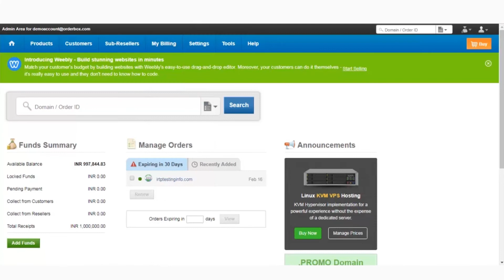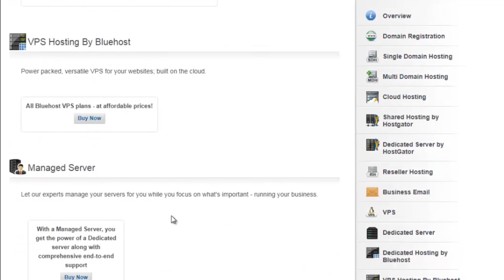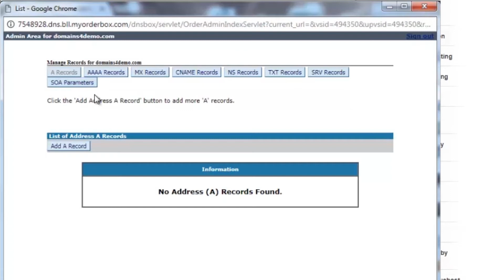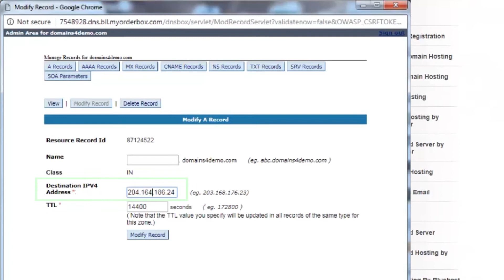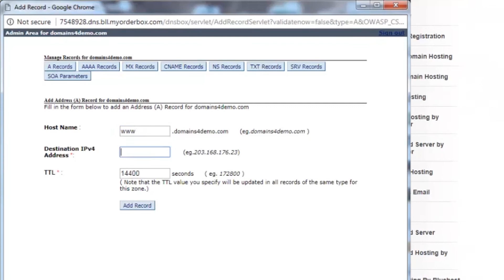How to manage DNS Records for Domain | ResellerClub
The domain name system (DNS) is a central part of the internet that maps a domain name say
tshirt.com, to a physical IP address. It is a naming system that allows you to direct a domain name to the web server that is hosting that particular domain name’s content.
Computers and other connected network devices on the internet have an Internet protocol (IP) address made up of numbers that accepts your request and routes you to the site you are trying to reach. DNS is basically a protocol within a set of standards on how computers exchange data on the internet

Domain name registrars usually provide easy tools to help manage DNS records of a domain name where you can easily point your domain name to a name server. The Orderbox DNS zone for the domain will only be active if it is pointed to our Reseller account fully branded or partially branded name servers.

The domain name system makes it easy to remember the domain names of a websites instead  of the complicated numeric IP address. It facilitates ease for the website owners to change the web hosts and servers without the need for changing the domain name.Sometimes a website owner might register a domain name elsewhere and host a website on another service, in that case he can simply manage DNS record and point it under the new web hosts name.

Before you manage DNS records for domain name, it is important for you to check the name servers. It’s the name servers that decide the active DNS zone for a domain. If your domain name is not using our Fully/ Partially branded name servers then you need to contact the name server provider and manage DNS records required in their DNS zone.

You can manage DNS records for your domain names if you change the services for your website and emails. For all the domains that are using ResellerClub nameservers, you can refer to the following steps to know how to manage DNS records:

Click on Products →Select List all orders → Click on the domain name
Scroll down to DNS Management → Click on Manage DNS

These steps will now help you log into the dns zone, where you can manage DNS records by adding or editing the following mentioned records :
-  A records connects an IP address to a new host
-  AAAA records maps a hostname to an IPV6 address
- CNAME records is used to associate new subdomains with an existing domain name DNS record.
- MX record is a list of mail exchange servers that are used for a domain name.
- TXT record is used to insert any text into the DNS Record for a domain name.
- SRV record is used to define a TCP service on which the domain name operates.
- SOA record stores important information related to the domain name like when was the it last updated and more.
-NIS record indicates the name server associated with the domain name.

Through the DNS panel you will now be able to add / modify / delete the records provided by your hosting provider., thus making it simple to manage DNS records for your domain name. The ResellerClub DNS panel facilitates ease in managing your DNS records of your existing domain names. You can also easily regsiter new domain names at ResellerClub

About ResellerClub
ResellerClub )was founded with the objective of offering domain names and hosting products to Web Designers, Developers and Web Hosts. Today, ResellerClub has evolved into a one-stop-shop marketplace for all products and services that a Web professional can use to enable small businesses to build a meaningful web presence. ResellerClub offers Shared Hosting, Cloud Hosting, Dedicated Servers, VPS, Email, Backup, Security and more with multi-brand options in many of these categories to empower choice. ResellerClub also offers a comprehensive solution to register and manage 500+ gTLDs, ccTLDs and new domains. Through the platform customized for Web Professionals, ResellerClub envisions provisioning the widest variety of Web Presence products, PaaS and SaaS based tools.

Current Partners: Over 200,000
Domains Served: Over 5 Million
Server Locations: US, United Kingdom, India, Hong Kong, Turkey
Team Strength: 300+